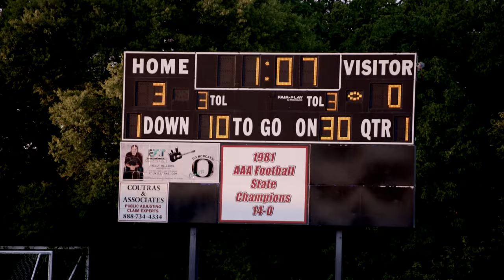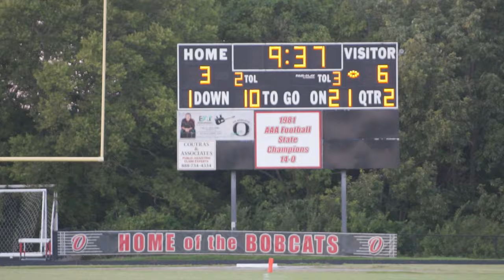"Turning the Tide: Epic Highlights of Antioch vs. Overton Showdown!